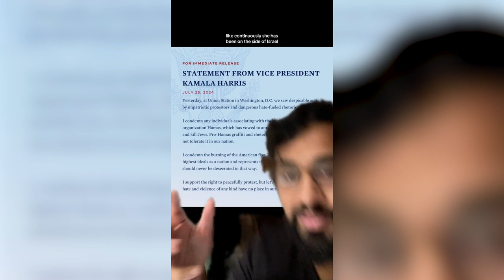Harris Will Not Be Pro-Palestine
Like I said in the video, if you are going to vote for Harris you need to accept that she will not help Palestinians and you are not entitled to tell Palestinians they are not allowed to rightly critique her.